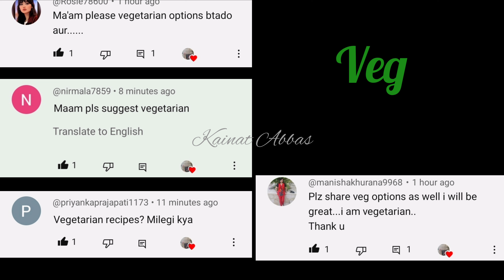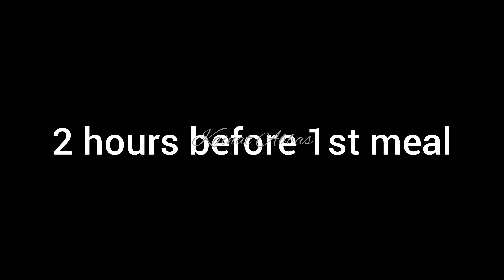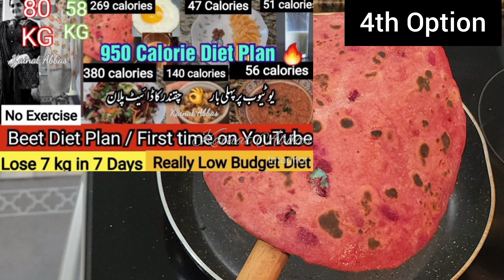Intermittent Fasting Diet Plan | I LOST 10 KG in 10 Days | Lose 10 KG before RAMADAN | Veg Diet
I LOST 22 KG AT HOME WITHOUT EXERCISE & GOING TO GYM | MY COMPLETE DIET PLAN TO LOSE WEIGHT FAST | WEIGHTLOSS | DIET VLOG